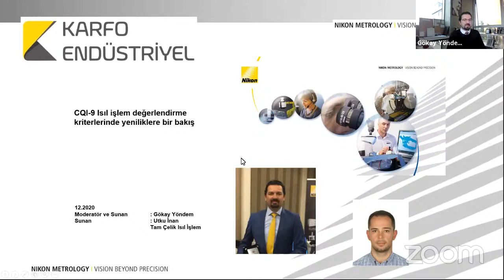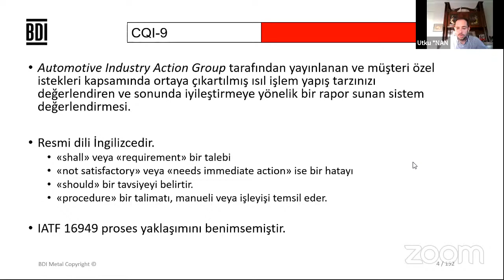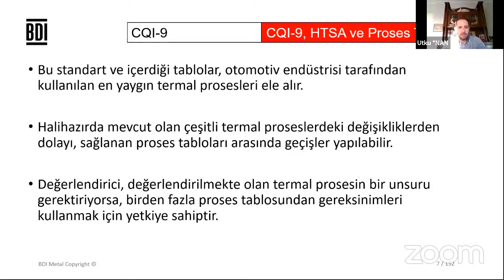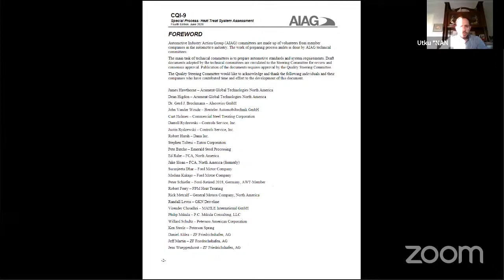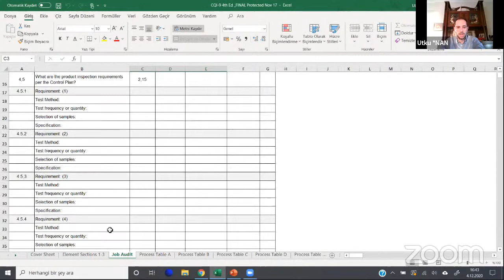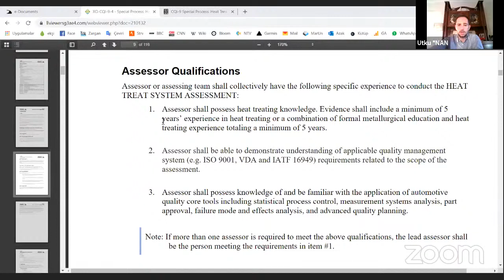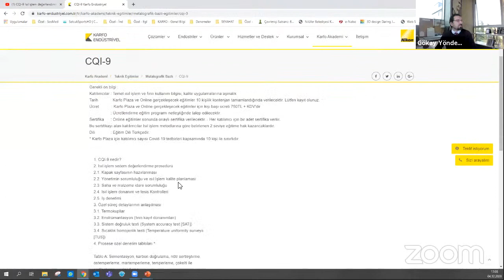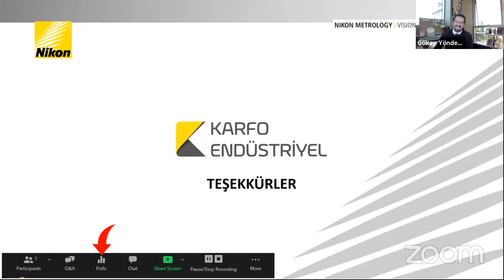CQI-9 Isıl işlem değerlendirme kriterlerinde yeniliklere bir bakış